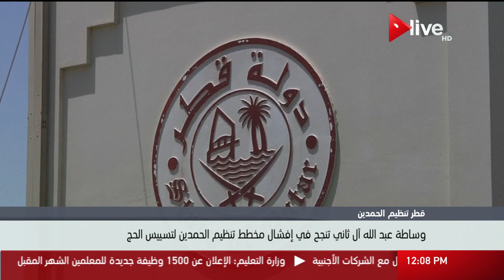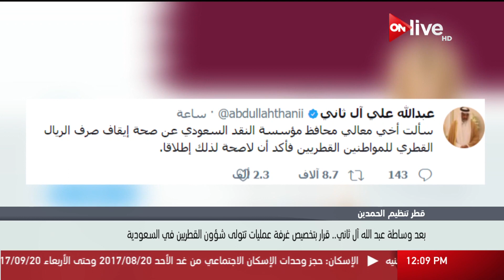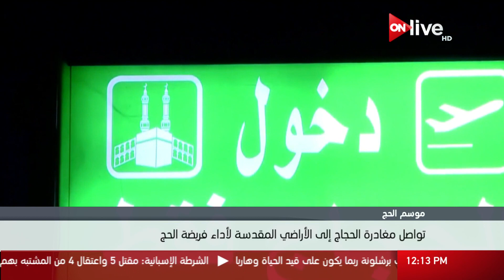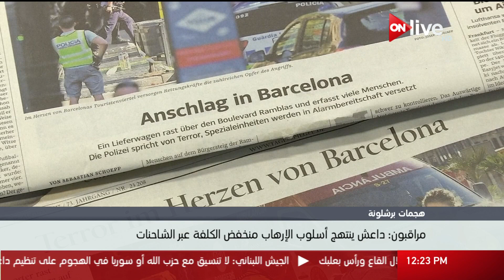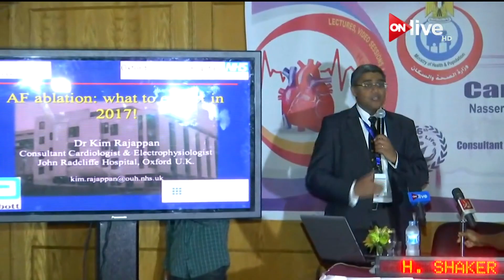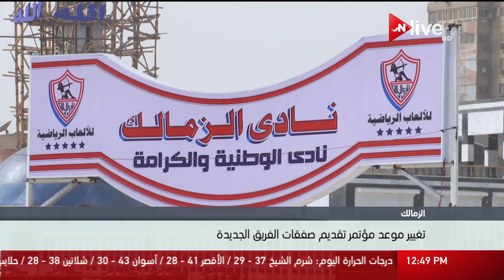نشرة أخبار الثانية عشر ظهرا ـ السبت 19 أغسطس 2017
الموقع الرسمي للقناة  ..